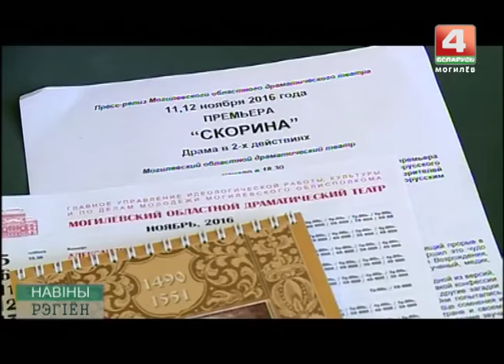премьера спектакля Скорина